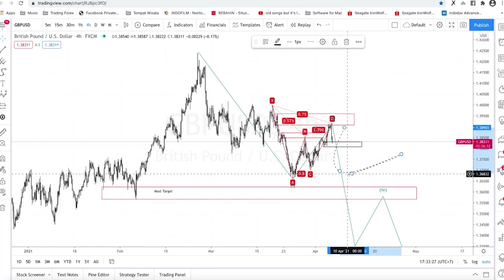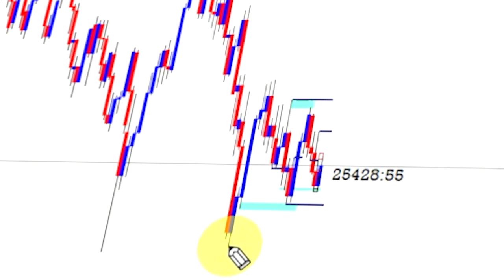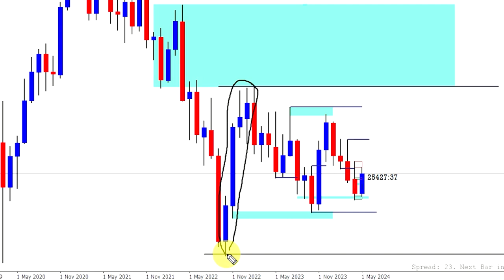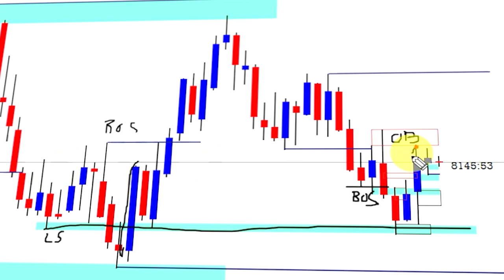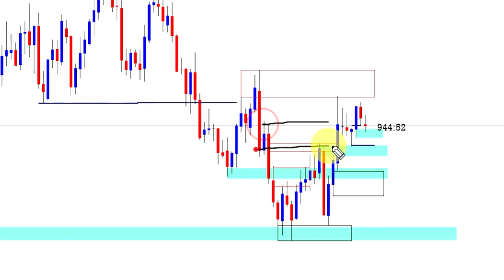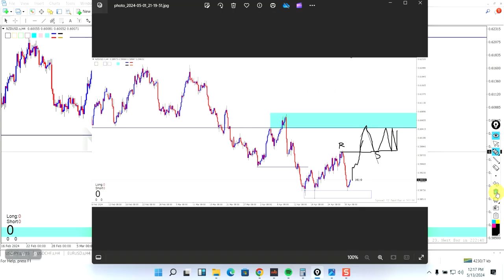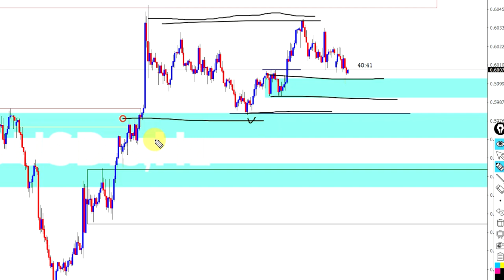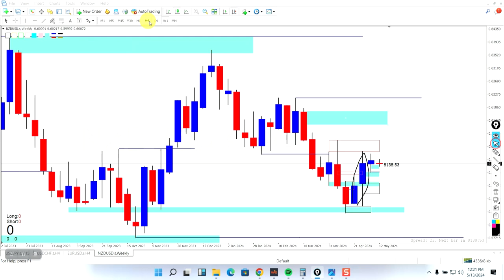Road Map NZDUSD 13 Mei 2024 | Kemana Next target berikutnya setelah gagal break out Order Block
Smart Money Concept merupakan salah satu teknik dalam trading Forex yang memiliki keunggulan Sharp Entry dan mempunyai Risk Reward Ratio yang tinggi. Teknik SMC ini mempelajari bagaimana cara Big Trader dalam melakukan trading.

Join Kelas Online SMC, Free Edukasi dan Free Channel Telegram
juga dapatin 80 Halaman Gratis SMC Mastery

Strategi ini, bisa di aplikasikan di semua instrumen, baik saham, forex, deriv, options, dan crypto currency.

Simak penjelasan nya di video ini.

Dukung terus Youtube Channel ini agar terus maju dan semakin berkembang. karena insya allah ke depan nya akan semakin sering upload video.